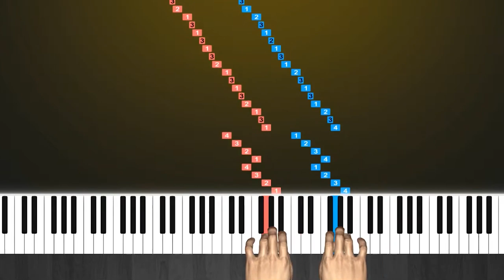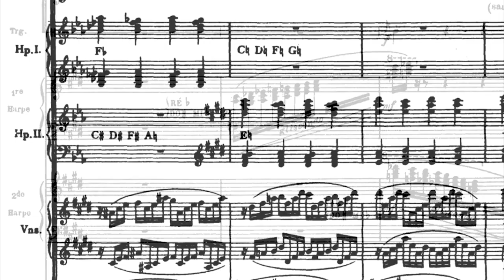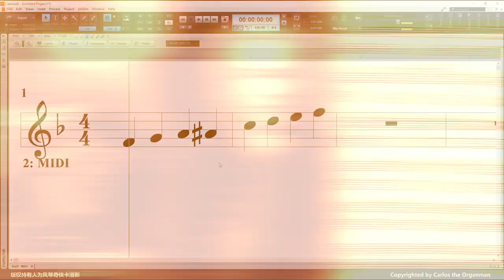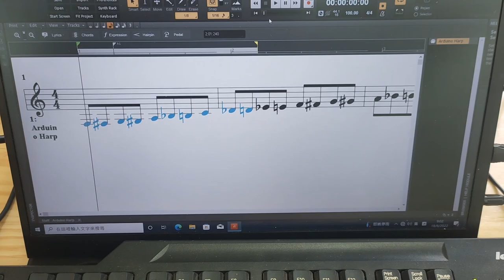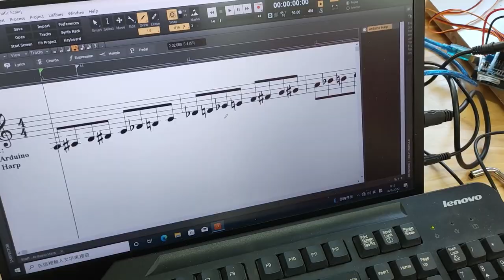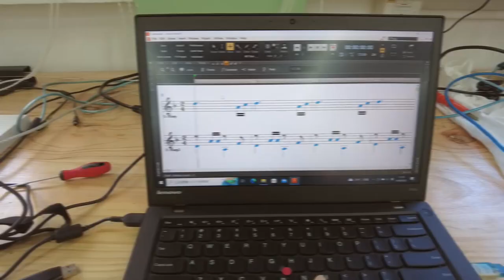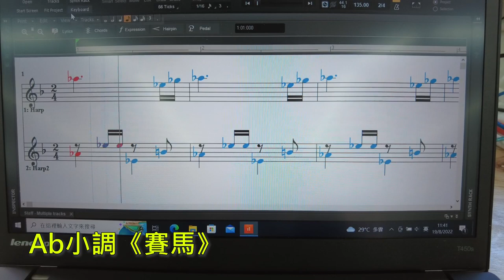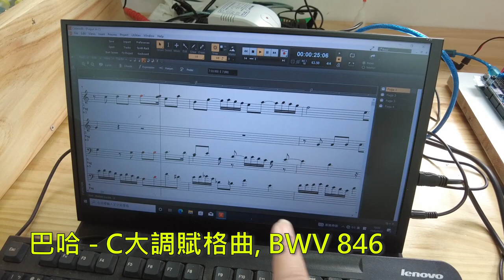【我是創客系列】十二平均律電腦豎琴，世界首演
卡洛斯每週一STEM，眾所周知，傳統豎琴琴弦以C大調排列，要演奏半音非要踩踏瓣不可，可是電腦豎琴又怎可以被這限制？於是卡洛斯想出方法，一次性解決電腦控制豎琴演奏十二平均律的問題，絕對不容錯過！